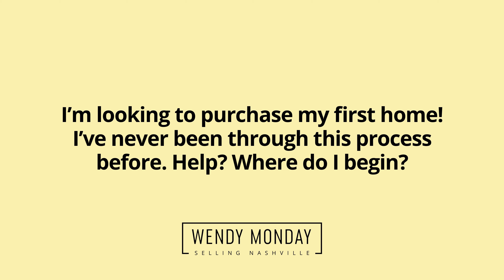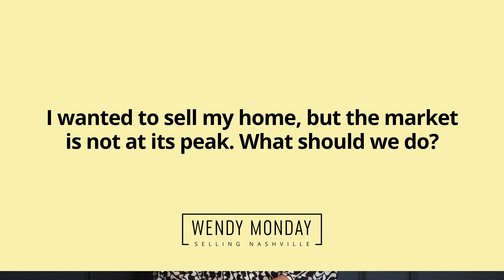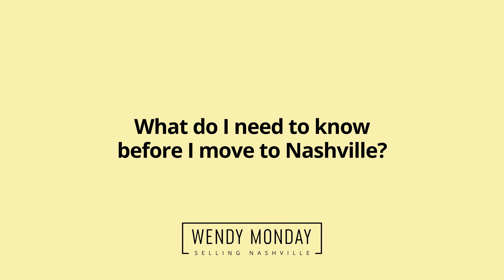Has the Nashville Market Shifted? | Why People Move To Nashville? | Wendy Monday Selling Nashville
In today's Q/A session I answer your questions about why so many people are moving to Nashville Tennessee, if the Nashville real estate market has shifted, what to do when you're a first time home buyer, and what to know before moving to Nashville.

If you're looking to optimize you real estate journey, be sure to subscribe as I drop videos weekly giving you the best tips and tricks when it comes to buying or selling real estate in Nashville TN.

Wendy is a Nashville real estate veteran who is consistently ranked in the top 3% of top producers in the market. She has a true passion for the business and over 14 years of experience selling Nashville. She and her husband JT and their son Wulf live in Germantown in a historic 1880’s home. They spent 18 months completing a total renovation on the home, and learned a lot in the process. They own several residential and commercial rental properties including a log cabin west of Nashville in Kingston Springs. Wendy’s favorite things include starting more renovation projects and visiting her second favorite city, Amsterdam.

Music Licenses:
MB01FWFUVL622VT